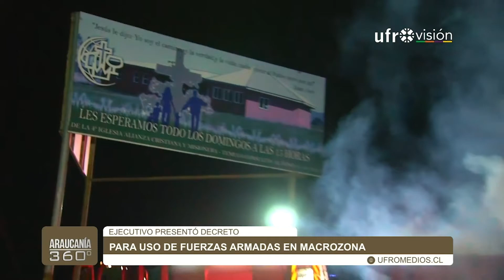Rechazan decreto para intervención de las Fuerzas Armadas en Macrozona Sur| ARAUCANÍA 360°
El coordinador de la Macrozona Sur, Pablo Urquízar, manifestó su molestia por el rechazo la Contraloría General de La República al decreto presentado por el Ejecutivo para que las Fuerzas Armadas en conjunto con Carabineros puedan intervenir ante la violencia rural.